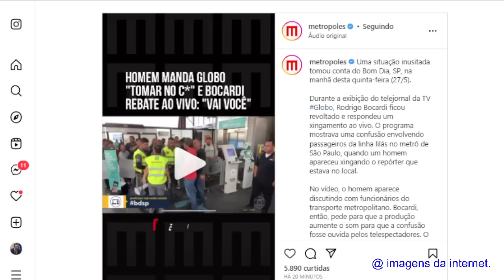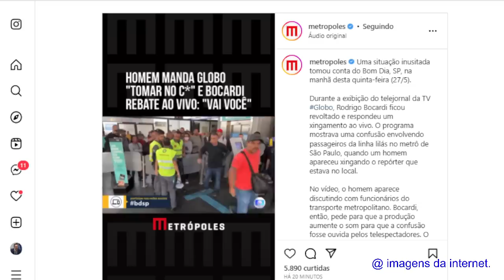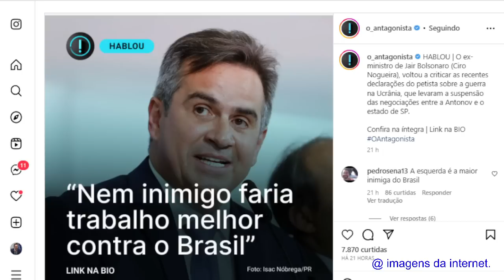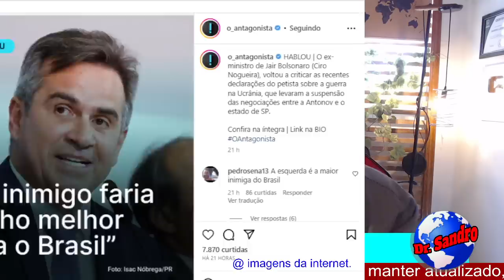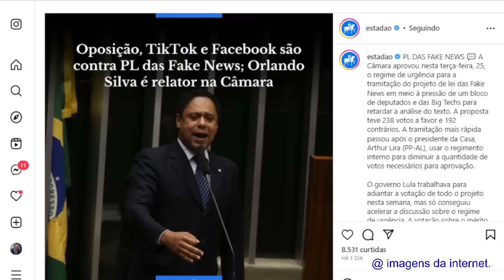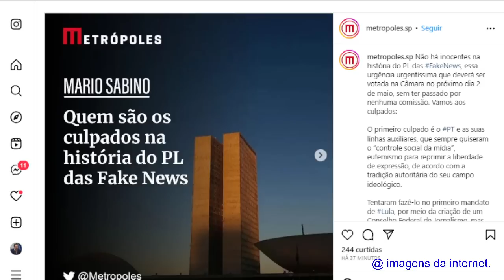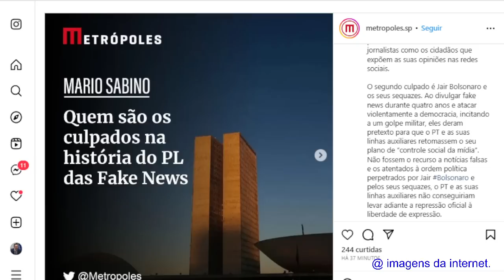#4 LULA É INIMIGO DO BRASIL! ELE MANDOU GLOBO TOMAR NO C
#4 LULA É INIMIGO DO BRASIL! ELE MANDOU GLOBO TMAR NO C